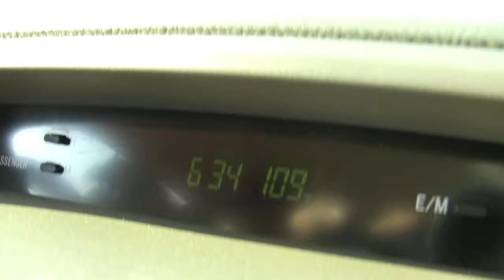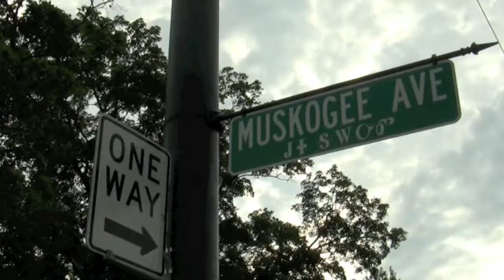Eastern Oklahoma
Library Roadtrip vlog #3